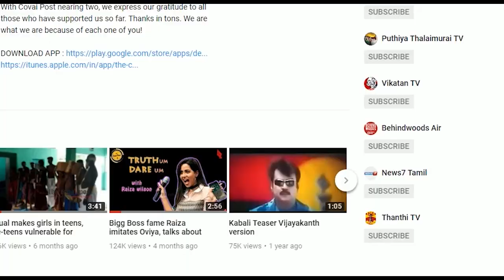Coimbatore -Salem bus service without conductors from today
The point to point bus service sans conductors between Coimbatore and Salem  was inaugurated today by Tamil Nadu CM Edapadi Palanisamy.The bus fare fixed at Rs.155 , the buses will not stop anywhere between. The buses with state-of-the-art facilities and lesser travel time has been welcomed by the passengers.